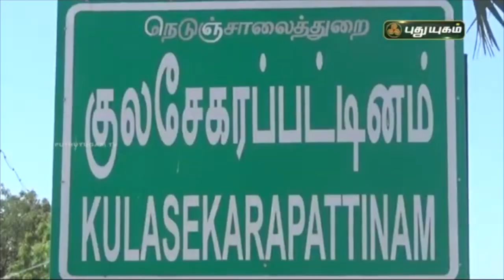குழந்தையை அம்பாளாக கருதி தரிசிக்கும் பக்தர்கள் | குலசேகரப்பட்டினம் | PuthuyugamTV